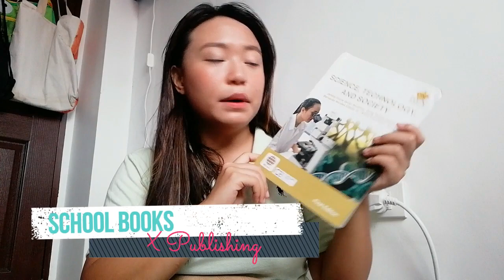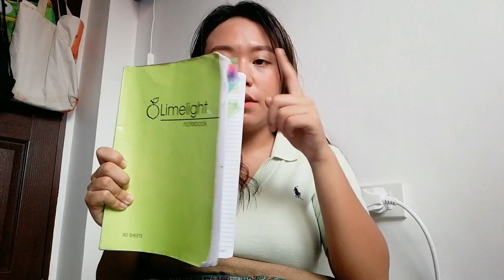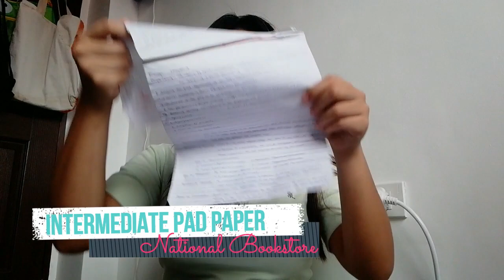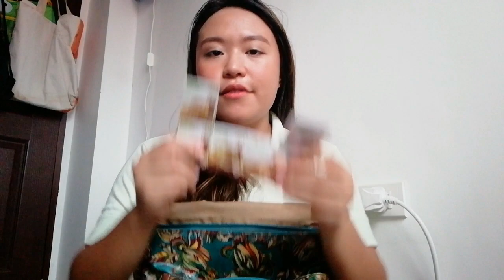What's In My Bag | End of the S.Y. EDITION!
Curious on what's in my bag after the school year ended! Didn't take anything from it except my phone, my earphones and wallet. This video was inspired by the twins, Brooklyn and Bailey. Check them out

Intro: Hip Hop Rap Instruments (Crying Over You) - Chris Morrow 4